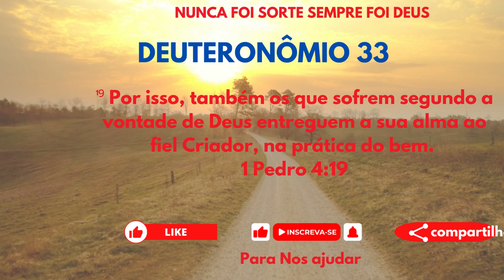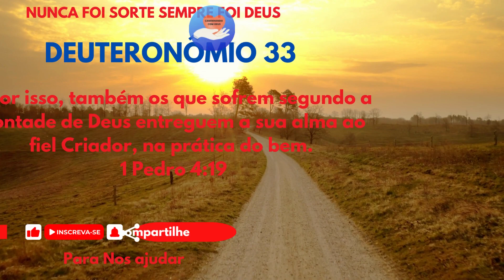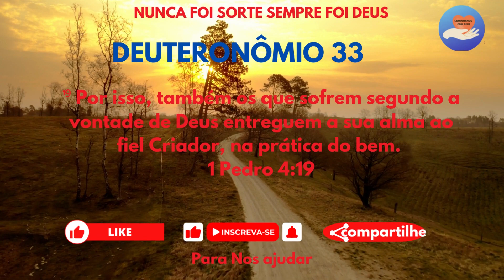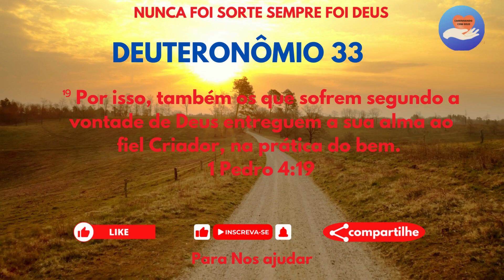Tenha Vida com Propósito /DEUTERONÔMIO 33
Tenha Vida com Propósito. Descubra como a leitura bíblica orienta você para um propósito maior.